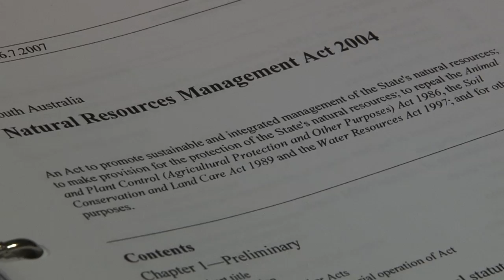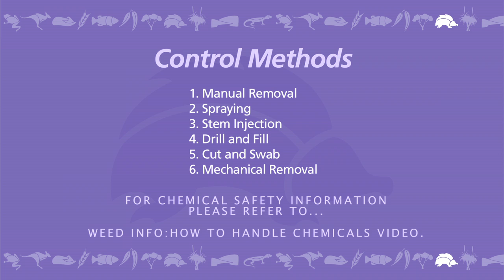Weed Info: How to Control Willow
Willow species can have a detrimental impact on our  waterways and riparian areas in the Adelaide and Mount Lofty Ranges region. The Adelaide and Mount Lofty Ranges Natural Resources Management Board presents this video on the biology, issues and control options for WIllow in our region.